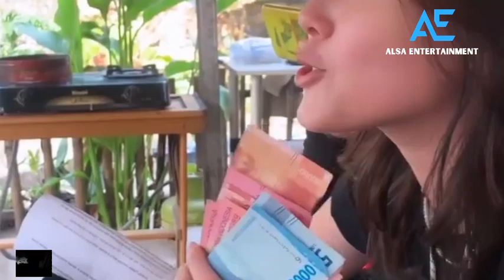HARI INI❗CHANDRIKA CHIKA UNGKAP KEBAHAGIAN DIAJAK BELI MAKANAN DI PINGGIR JALAN SAMA BILLY SYAHPUTRA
HARI INI❗CHANDRIKA CHIKA UNGKAP KEBAHAGIAN DIAJAK MAKAN DI PINGGIR JALAN SAMA BILLY SYAHPUTRA